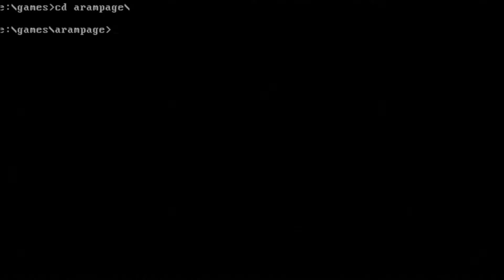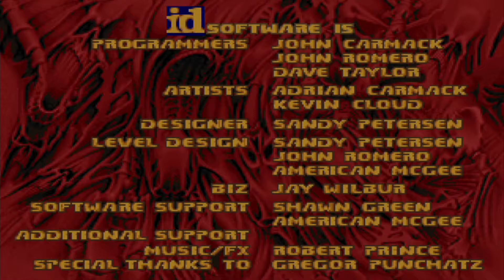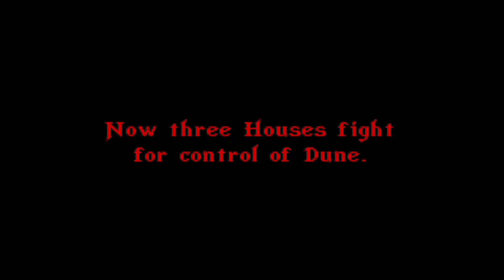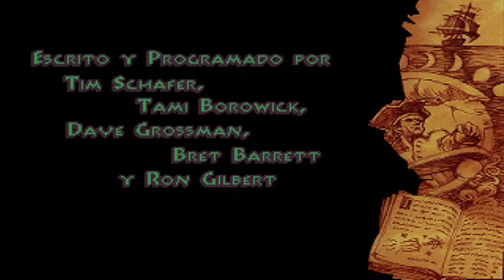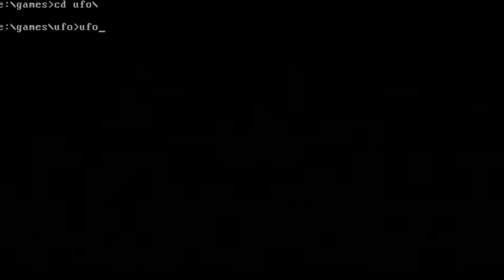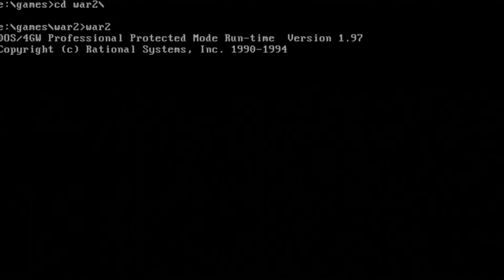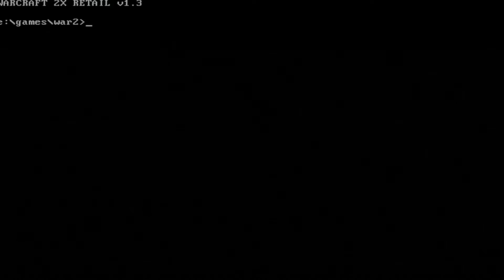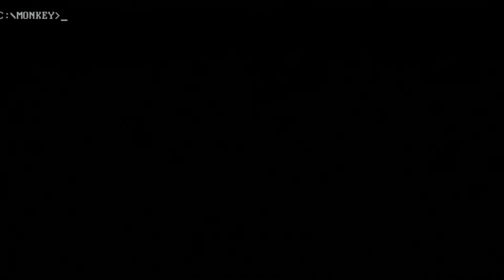Testing DOS games with the ESS1868F sound card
Hardware: DeLL OptiPlex GX1 400
Software: MS-DOS 6.22
Sound card: ESS AudioDrive
Synthesis chip: ESS1868F
Synthesis type: FM
Sound driver: Sound Blaster Pro, Sound Blaster or Adlib as applicable